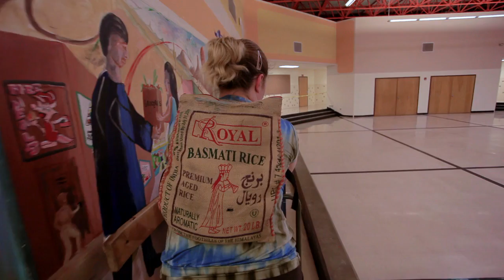A Portable Planetarium?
You may heard of the Lowell Obervatory in Flagstaff that played a major role in the discovery of Pluto. Or the Steward Obervatory on the University of Arizona Campus. But there's a little known traveling "observatory" that brings the night sky to elementary school gymnasiums in Southern Arizona... after it gets inflated, of course.